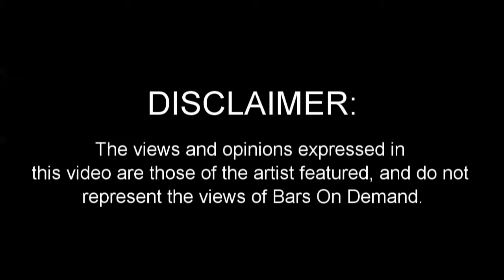Vadez: Rap Freestyle [HD]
Bars On Demand Presents A Rap Freestyle By Wollaton Artist, Vadez.